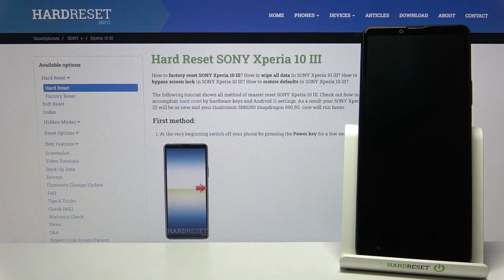Appearence of incoming call on Sony Xperia 10 III | The look of incoming call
To see what an incoming call looks like on Sony Xperia 10 III, check out our video. We show what an incoming call on Sony Xperia 10 III looks like. We will check all features of an incoming call on Sony Xperia 10 III. You can also see how to enable all incoming call functions on Sony Xperia 10 III.

How many incoming call functions has Sony Xperia 10 III? How to use functions of incoming call? How many incoming call functions has Sony Xperia 10 III? How to check all features of incoming call?